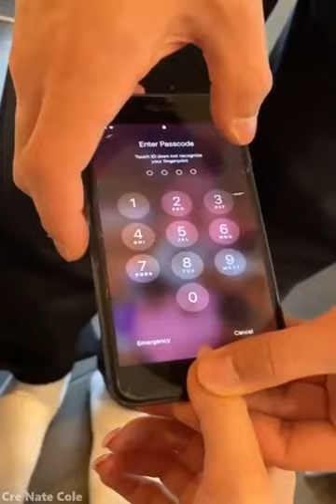4 Best moment of 2021